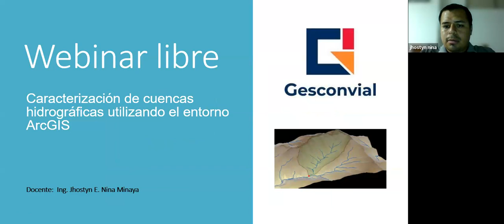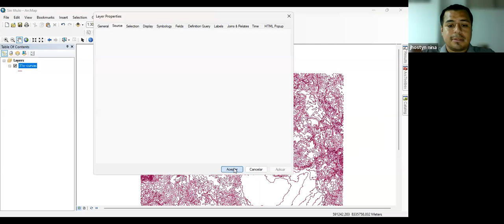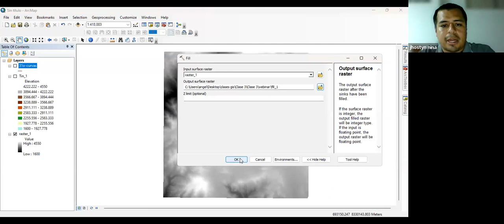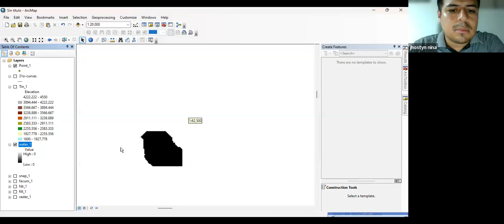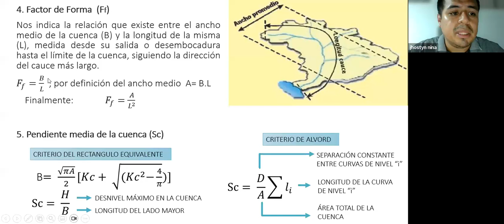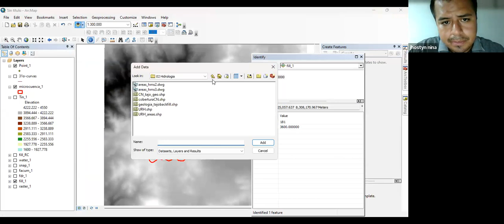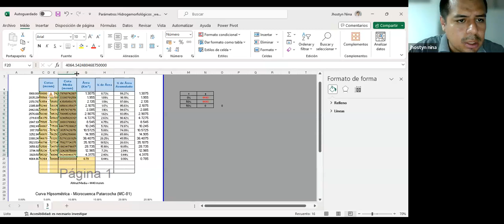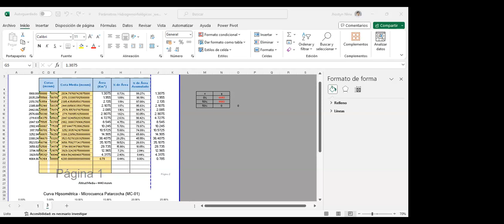Webinar Caracterización de Cuencas Hidrográficas utilizando el entorno ArcGIS